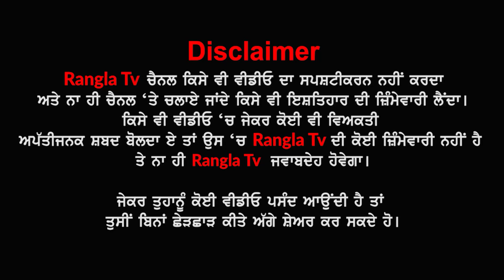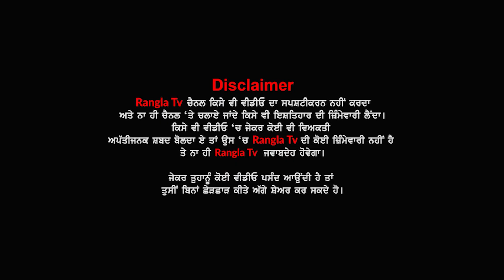ਪੂਰੀ ਕਲੋਨੀ ਆ ਗਈ ਸੜਕਾਂ ਤੇਕਹਿੰਦੇ ਰਾਤ ਨੂੰ ਸੋਂਦੇ ਲਗਦਾ ਹੈ ਡਰ ਕਾਰਨ ਜਾਣ ਕੇ ਉਡ ਜਾਣਗੇ ਹੋਸ਼ | punjab news